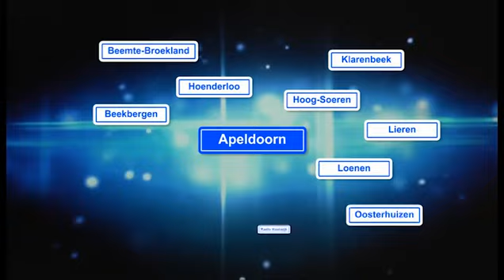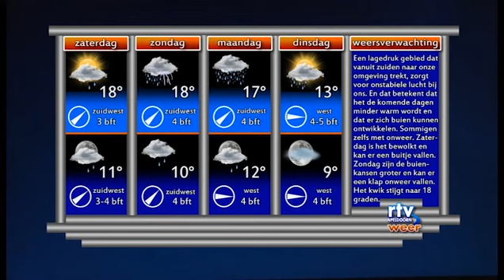Het Nieuws Vrijdag 4 April 2014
- Groot Defilé en commando- overdracht op het Marktplein. Lokale Omroep Apeldoorn; rtv loa; loawebtv: